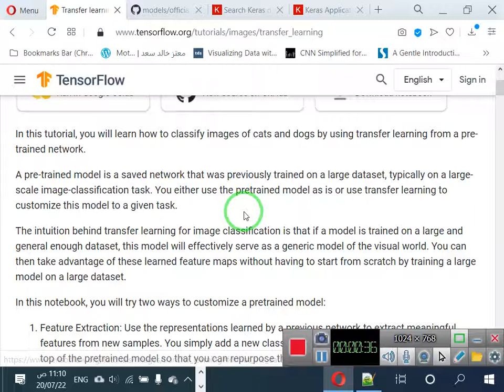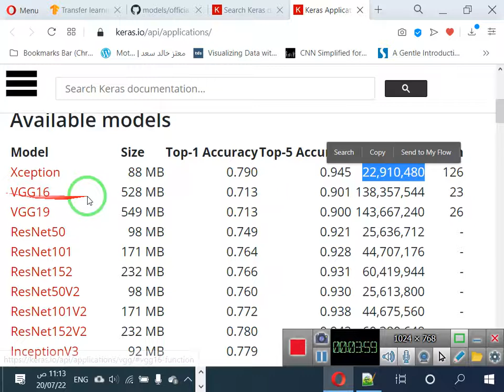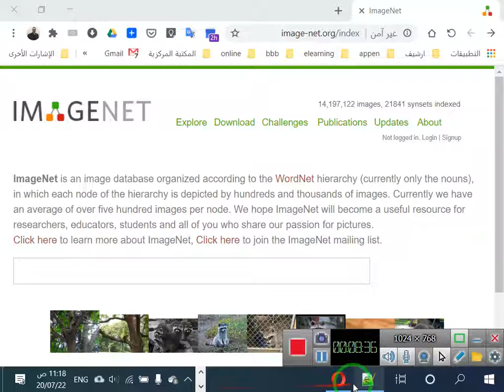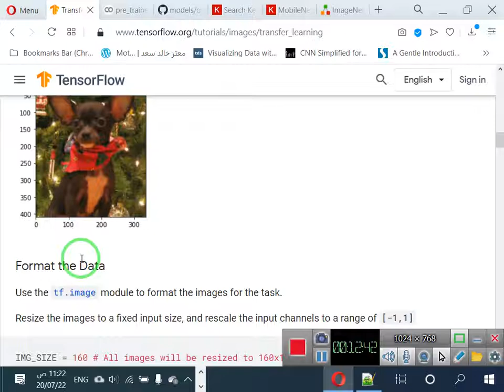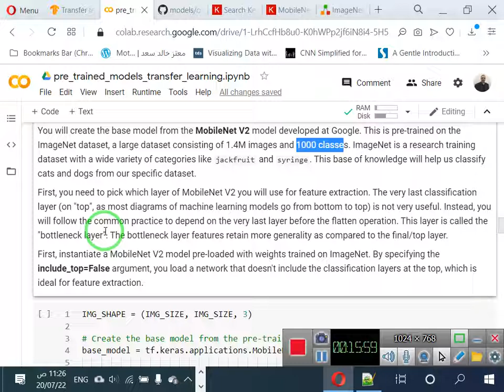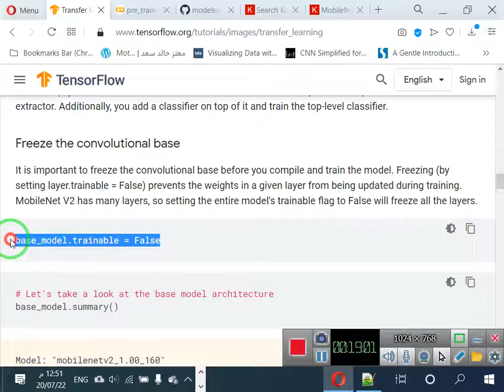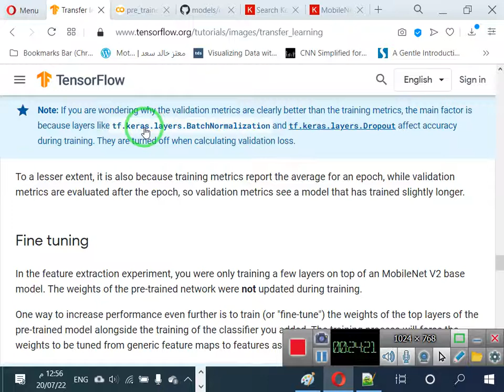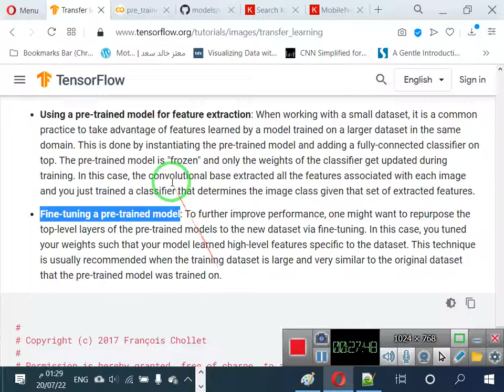59 استخدام شبكة مدربة مسبقا في تصنيف الصور use & finetune pretrained model for image classification